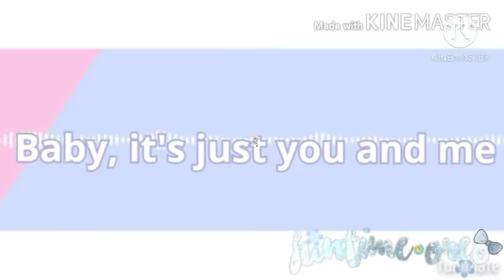|| MCYT react to Wilbur's memes || ☆GC☆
Hi Øreos! Hope you enjoy this video☆ Bye and stay safe♡